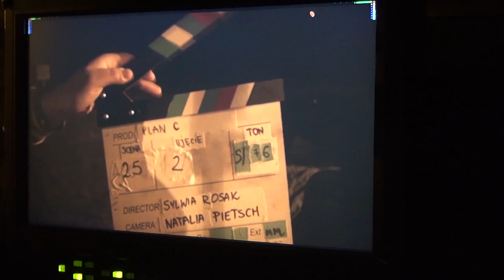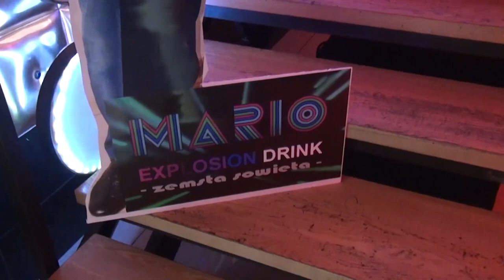PLAN C / MARIO - Dzisiaj w klubie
Materiały making of z pracy nad etiuda dyplomową „Plan C” reż. Sylwia Rosak.

Utwór jest integralną częścią filmu.

Mario - dzisiaj w klubie

słowa SYLWIA ROSAK
muzyka LUCJAN MLECZKO / MEGA FULL
wokal MATEUSZ GRABOWSKI
nagranie THE ARTIST UNION
mix MICHAŁ MAMUT SARAPATA

scenariusz i reżyseria SYLWIA ROSAK
zdjęcia NATALIA PIETSCH

scenografia MARTA WIECZOREK, MACIEJ CZUCHRYTA
charakteryzacja EDYTA SZRFEMBERG
kostiumy DOROTA KUŹNIARSKA
dźwięk TOMASZ SKONIECZNY
montaż SYLWIA ROSAK
muzyka MEGA FULL
kierownictwo produkcji KATARZYNA SIERKA, PATRYCJA STRZYŻEWSKA

film współfinansowany przez POLSKI INSTYTUT SZTUKI FILMOWEJ
produkcja WRiTV 2019